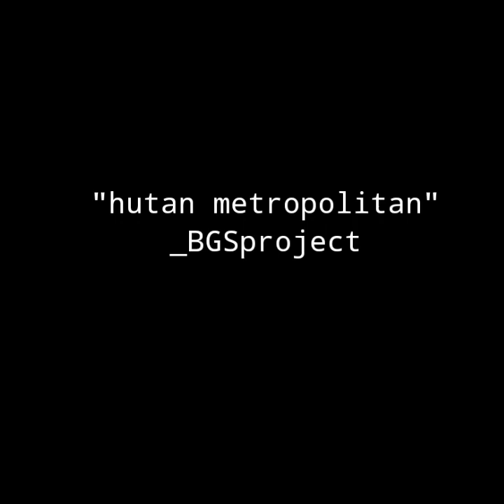HUTAN METROPOLITAN _BGS project #2